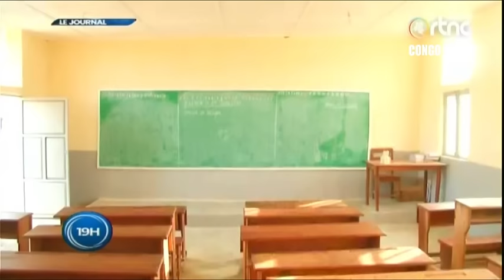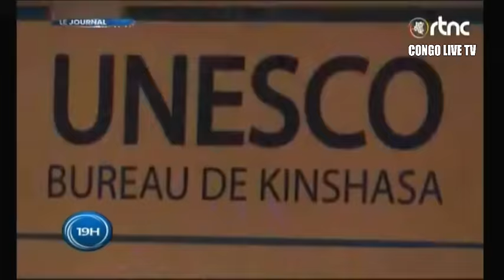🔴RDC - CARTON PLEIN POUR LE Pdt FELIX TSHISEKEDI A KAMINA ET KALEMIE